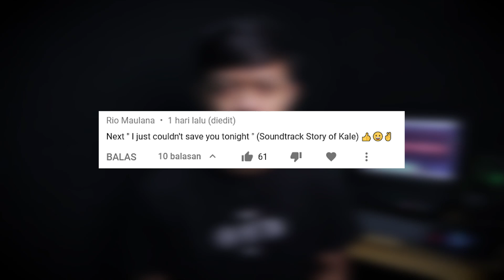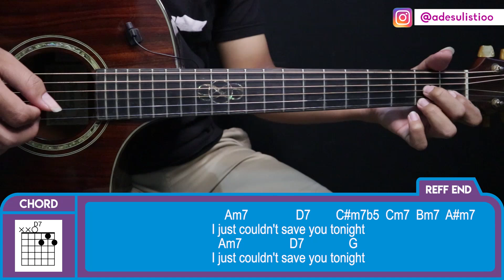Tutorial Gitar (I JUST COULDN'T SAVE YOU TONIGHT - ARDHITO PRAMONO) VERSI ASLI LENGKAP!